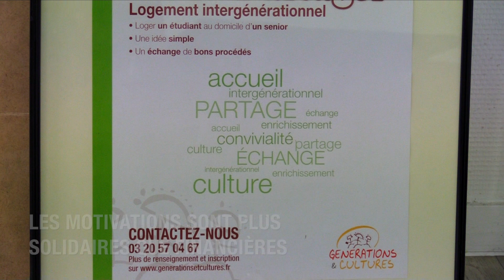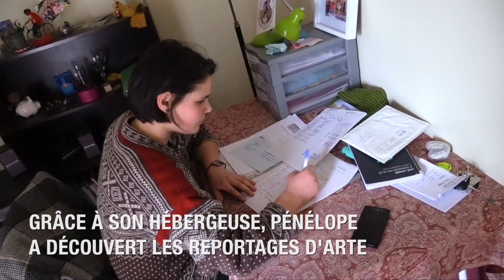WEB SERIE #39 : UN TOIT À PARTAGER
L’association Générations et Cultures accompagne des initiatives intergénérationnelles. Parmi elles, « Un toit à partager » qui propose aux étudiants d’être hébergés chez des séniors pour un modeste loyer et quelques services au quotidien. Un projet qui permet de pallier aux problématiques de logements étudiants tout en luttant contre l’isolement et la solitude des séniors...
Le travail de l’association tant pour accompagner les séniors que les étudiants est remarquable et la richesse des liens qu'elle permet d'établir entre les générations nous éblouie ! Découvrez vite l’épisode 39 de notre web série !

Pour en savoir plus sur le projet "Un toit à partager", rendez-vous sur leur

Découvrez l'épisode 39 de la web série produite par Le Souffle du Nord, inspiré par Le Projet Imagine, pour mettre à l'honneur les initiatives positives du territoire de la Région Hauts-de-France